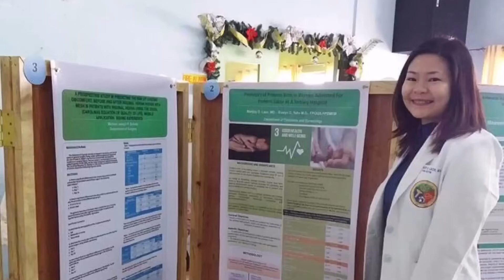Fight Song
A tribute to our heroes — a cover by Carlise Diokno